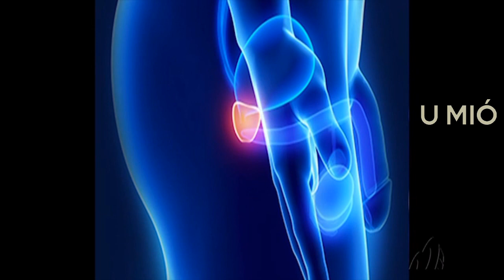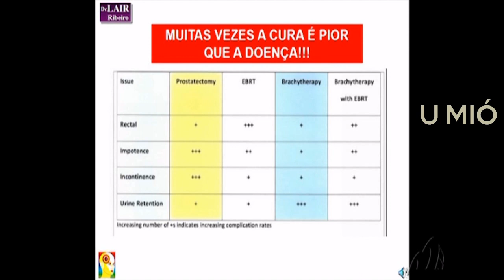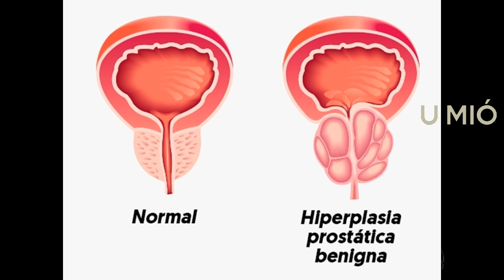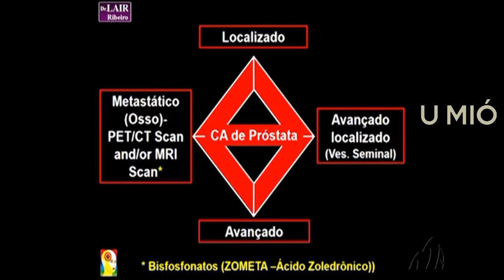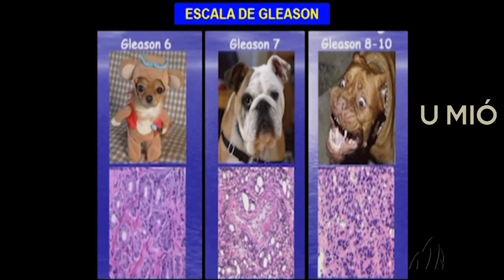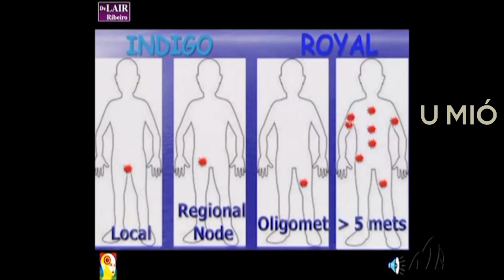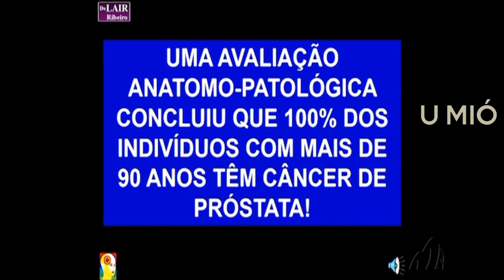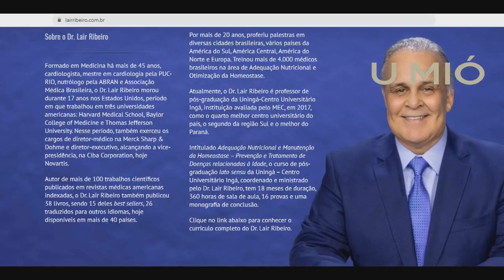NÃO FAÇA O TOQUE RETAL ANTES DE VER ESTE VÍDEO - DR. LAIR RIBEIRO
Se seu pai ou parente tem ou teve aumenta em 7x sua chance de ter também

▶ 🔘 00:45

Veja também:
✅ As Melhores do Lair Ribeiro